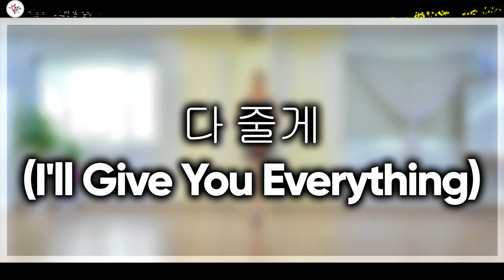다 줄게 (I’ll Give You Everything) Line Dance [JMP피트니스·라인댄스] / TEACH / 지수현 / JMP의 아마추어 뮤직비디오 제작 최초 도전작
Choreographer : JMP (KOR), Kim Duck Hwa (KOR)&Kim Eun Jung Cona (KOR)  - October 2024
Music : 다 줄게 (I’ll give you everything) – 지수현 (Ji-Soo Hyun)